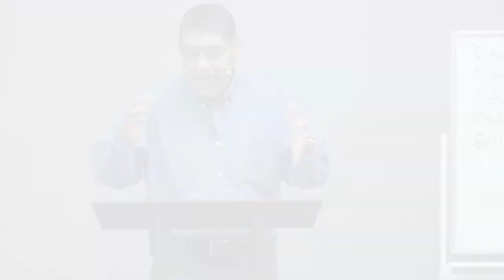Faith Bible School Trailer 2022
This video is about Faith Bible School